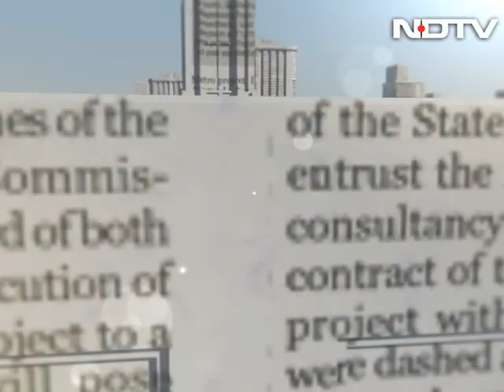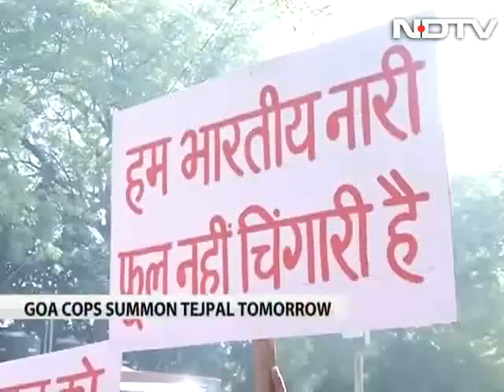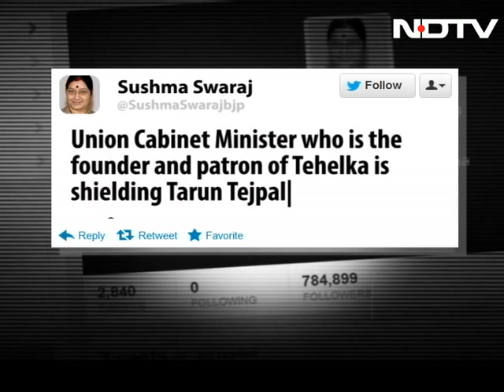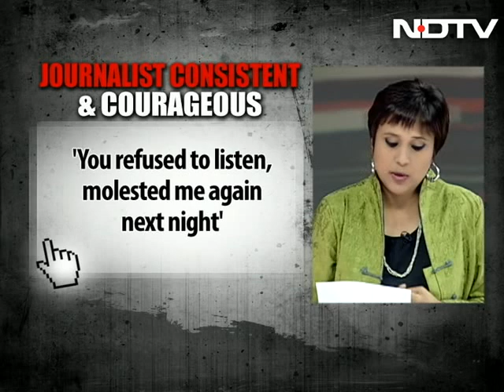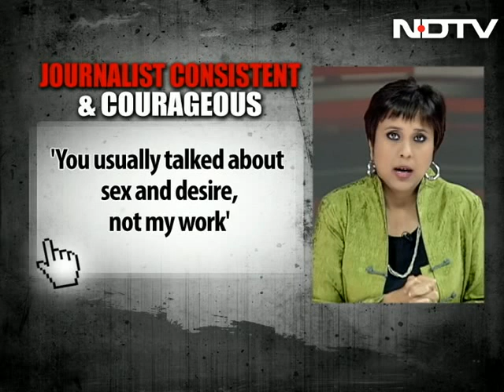Is Tarun Tejpal violating decency and politicising rape?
As Tehelka founder Tarun Tejpal plays political victim linking the Gujarat stalking case to the rape charge against him, we debate: is he violating decency and politicising rape?